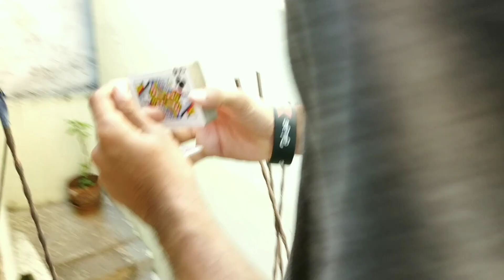Ace,2&3 card trick revealed // INDIAN DYNAMITE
1M TARGET
Hey,
Will do a closeup magic and mentalism tricks.
Wanna Meet in real life?